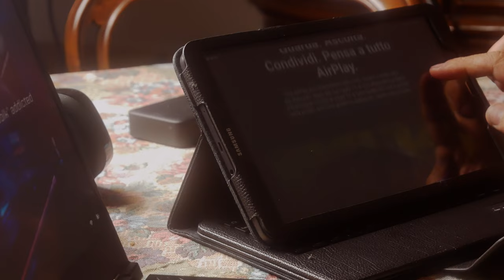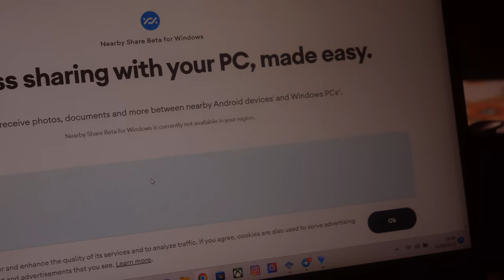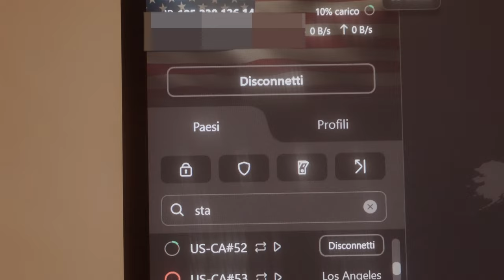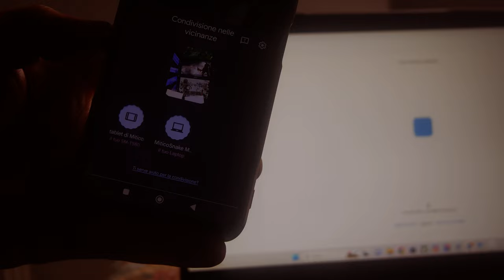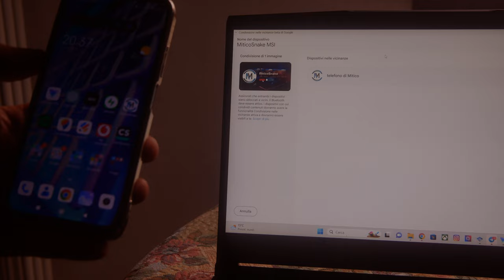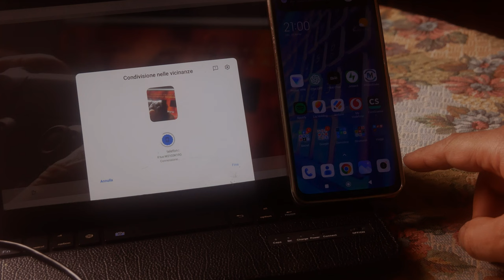Arriva l’app Nearby Share di Google per Windows in versione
Ragazzi cari. Da qualche settimana ho iniziato a utilizzare Il servizio nearbyshare di google, il servizio che ti permette di scambiare i file tra i device android e windows allo stesso modo come avviene per i device della apple con il suo servizio airplay di cui molto comodo. In questo video vi parlerò proprio di lui, di nearbyshare e di come funziona.
Tra l'altro, da questo video in poi, # ritornerà quella bella sigla minimale, pulita e con qualche secondo in meno. Per il resto vi lascio al video completo

Ricordatevi di munirvi di una vpn geolocalizzatevi negli Stati Uniti per poterlo scaricare dato che in Italia non è ancora disponibile

Capitoli

00:00 - Intro
01:08 - Introduzione all'app Nearby Share
01:53 - Come scaricare e installare Nearby Share
02:32 - Interfaccia e impostazioni
02:59 - Come funziona
04:04 - Velocità di trasferimento
04:31 - In conclusione
05:32 - Saluti finali